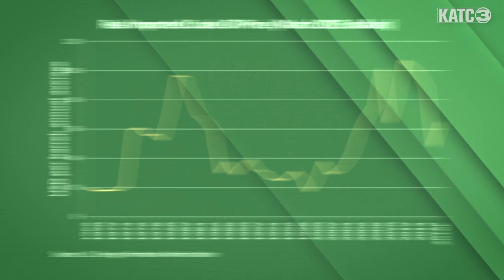The History of Festival International: Explained